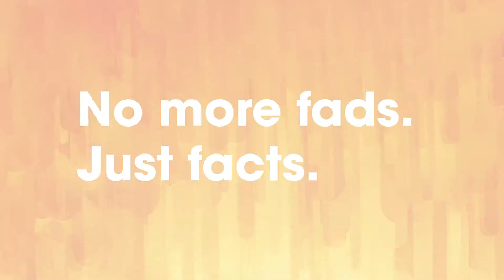Next Step - Mime Boxing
to learn more about Next Step, a personalized weight management system from the Vitamin Shoppe! No more fads. Just facts.

The National Weight Control Registry has conducted
research that suggests a modified, healthy lifestyle can result in
effective weight management with long-term results.

The Vitamin Shoppe is proud to present a new system developed to help you take the
Next Step™ towards successful weight management.

* The National Weight Control Registry is the largest study of
individual's successful long--term maintenance of weight loss

Join the conversation by using NextStep!